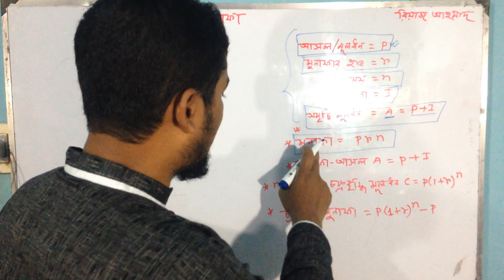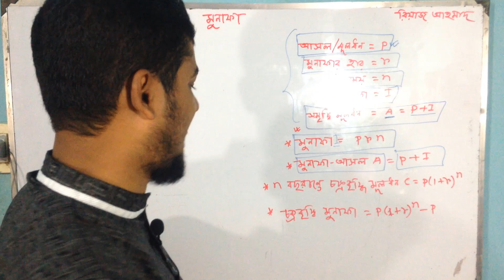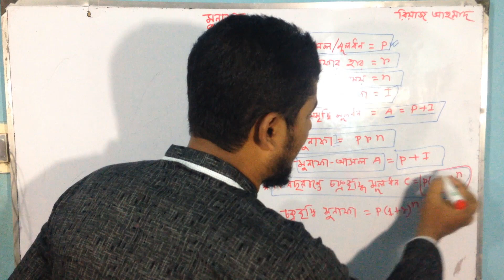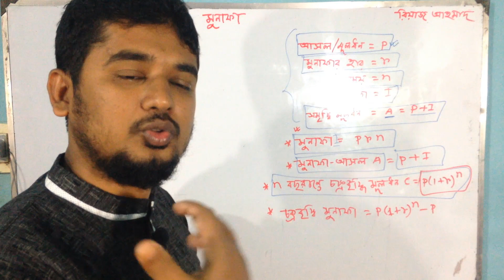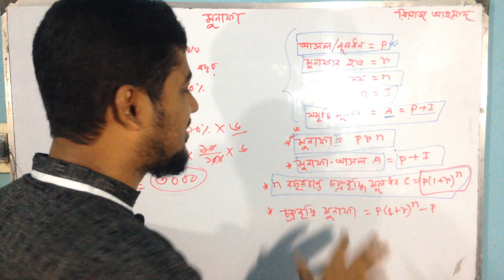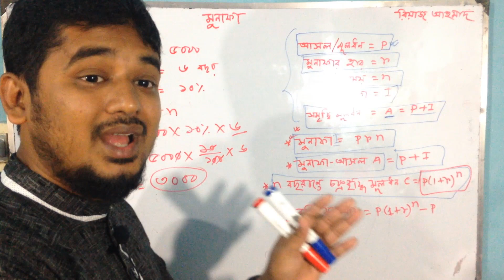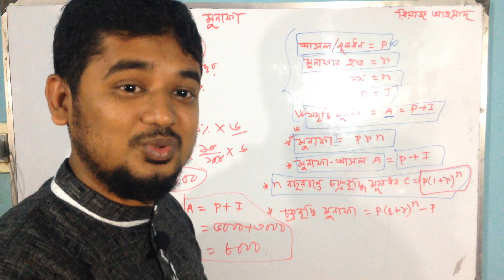JSC Math Chapter-2.1(Part-1) ll Class 8 Math Chapter,Profit-2.1 ll Riaz Ahamad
JSC Math Chapter-2.1(Part-1) ll Class 8 Math Chapter,Profit-2.1

৮ ম শ্রেণির পাটি গণিত, মুনাফা অধ্যায়, অনুশীলনী-২.১
তোমরা Maht Hut এর পাশে থাকো, তবে Maht Hut ও তোমাদের পাশে থাকবে ইনশাআল্লাহ।।